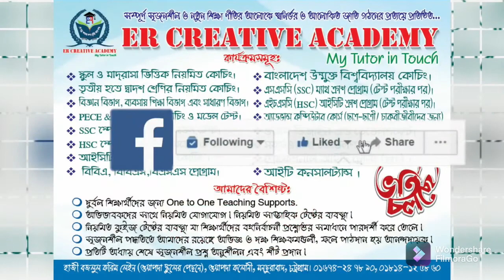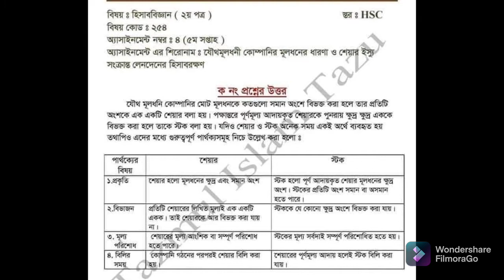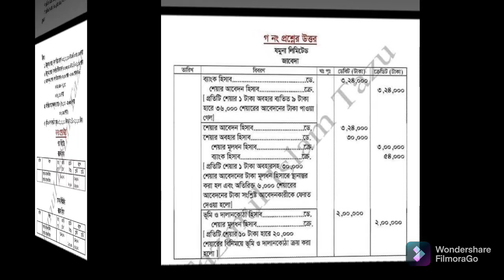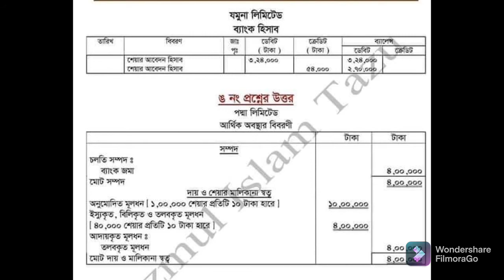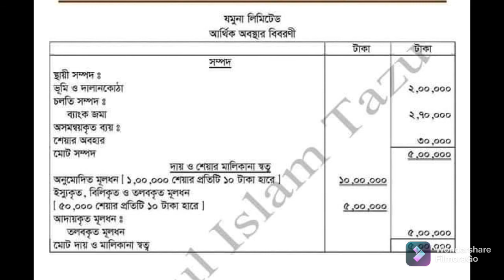HSC-2021 5th Week Accounting assignment solution | এইচএসসি-২০২১ ৫ম সপ্তাহের হিসাব বিজ্ঞান এসাইনমেন্ট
এইচএসসি -২০২১ ৫ম সপ্তাহের হিসাব বিজ্ঞান ২য় পত্র   এসাইনমেন্ট উত্তর
এইচএসসি -২০২১ ৫ম সপ্তাহের ১০০% সঠিক এসাইনমেন্ট উত্তর
ER CREATIVE ACADEMY
HSC -2021 5th week Accounting 2nd paper  assignments answer
HSC -2021 Best Assignment answer
HSC -2021 5th week  Accounting second paper Assignment answer
HSC -2021 most Marks gaining Assignment answer
Best Assignment Answer writing Channel for SSC -2021
Best Assignment Answer writing Channel for SSC -2022
Best Assignment Answer writing Channel for HSC  -2021
Best Assignment Answer writing Channel for HSC  -2022
Best Assignment Answer writing Channel for Class Six, Seven, Eight & Nine-Ten